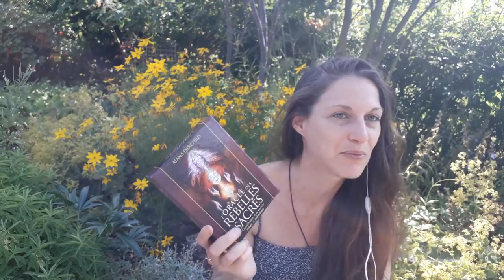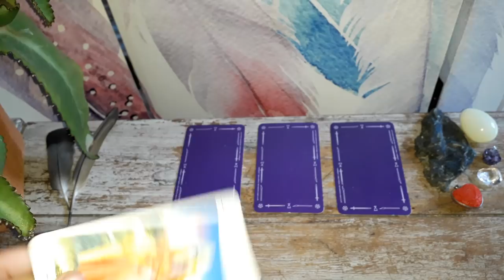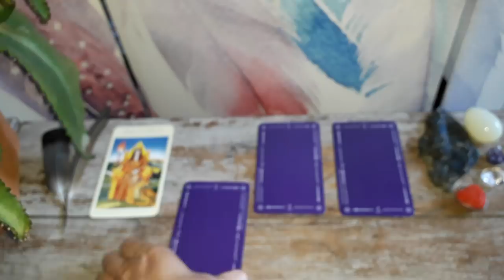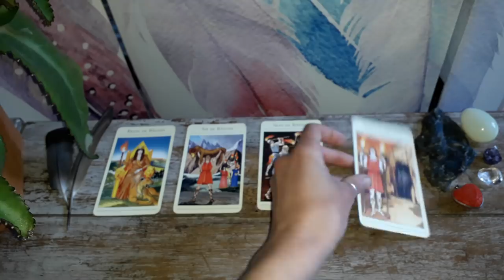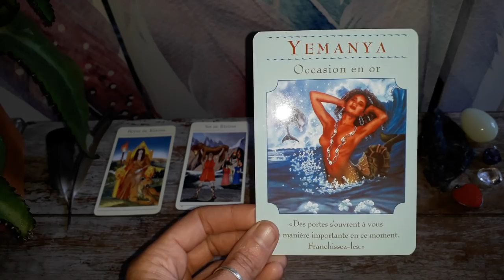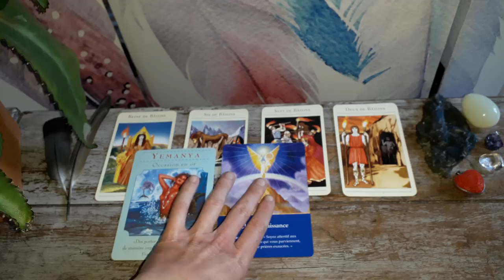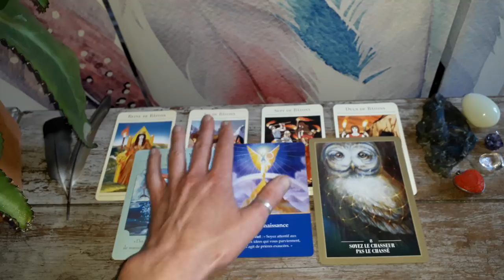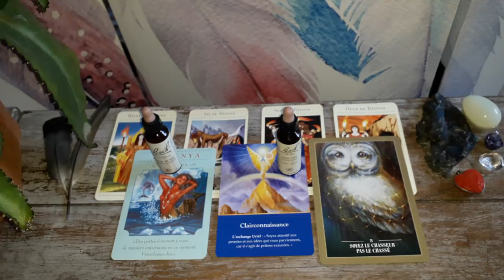Guidance Cancer Juillet-Août 2018 : Félicitations, Transition réussie !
Voila enfin votre  les Cancer ;-)

Merci à tous pour votre indulgence car les s étant plus longues, elles le sont aussi pour sortir du montage et être téléchargées sur .

des méditations pour :
(en revoyant la , en fait elles sont chacune naturellement posées sur le mois où elles peuvent vous aider )

Vous pouvez également me soutenir pour m'encourager à continuer ces s en faisant des dons libres sur cette cagnotte si vous le souhaitez :

Namasté